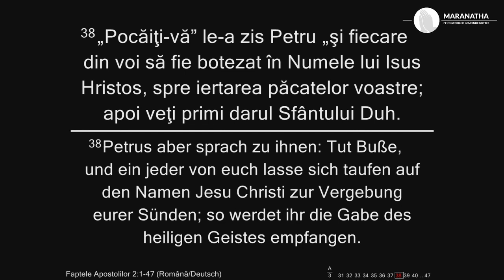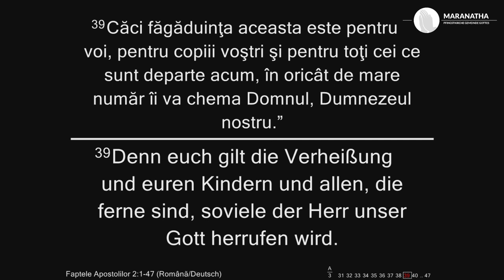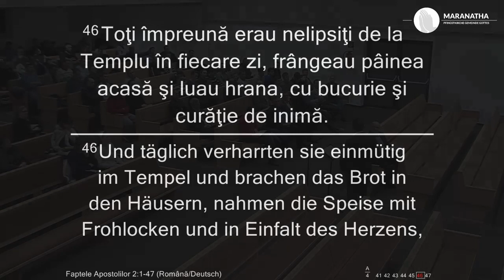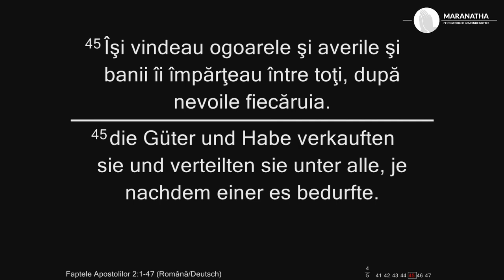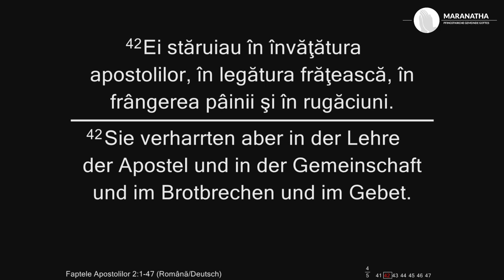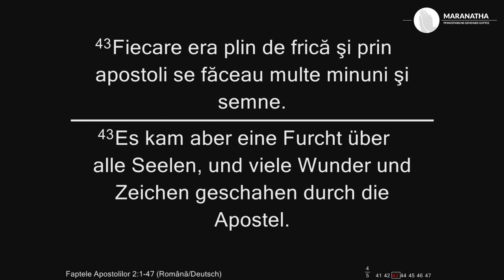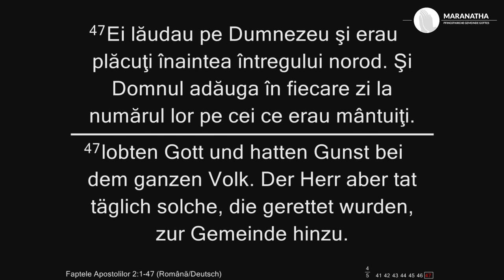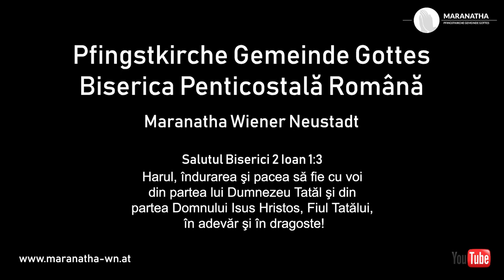Maranatha Wiener Neustadt 10.12.2018 AM